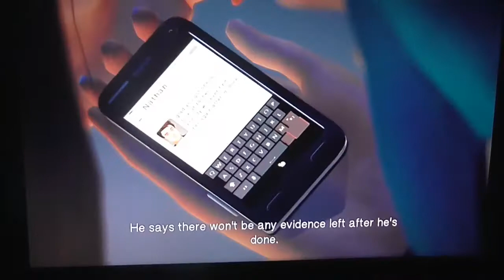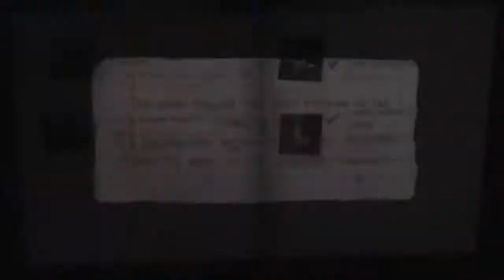Life is Strange (PS4) (Part 18) (Ep.4) - I HATE THIS !!!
this game is on:
PS4
PS3
XBOX 360
XBOX ONE
PC
ETC...